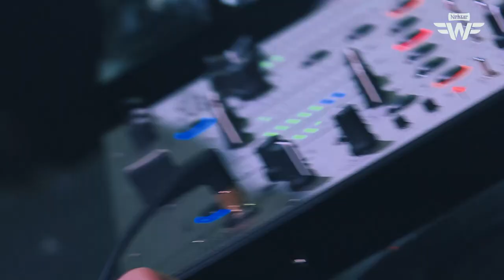Freshwave 2021 | Ilario Alicante @ Main Stage (full show)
It's a never ending summer with unbelievable Ilario Alicante and unforgettable moments from Fresh Wave Festival 2021! 🤩

Ilario Alicante / 6th August 2021 @ Fresh Wave Festival (main stage)